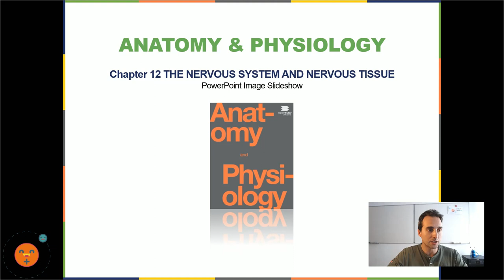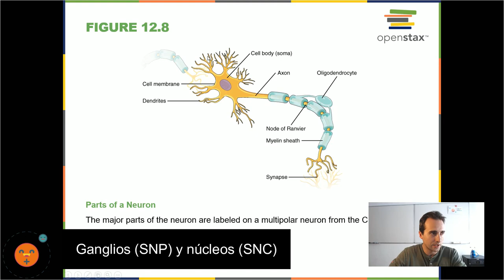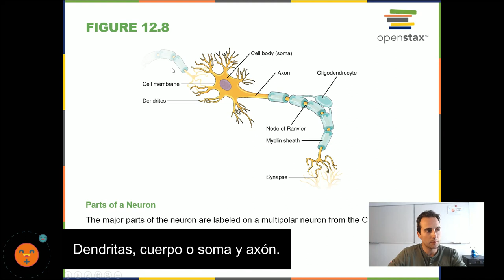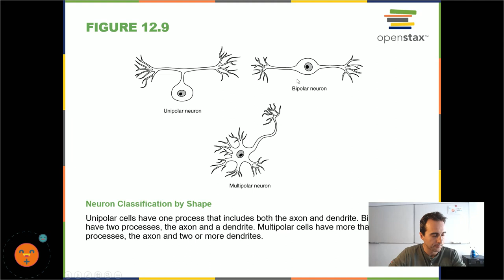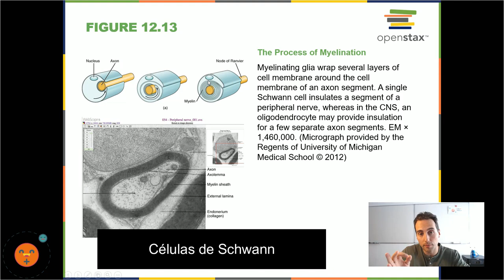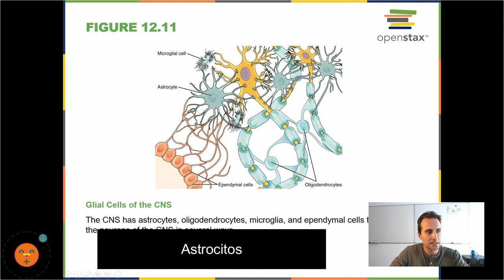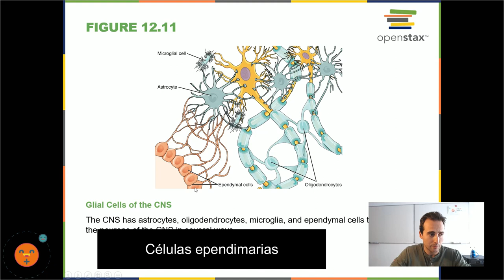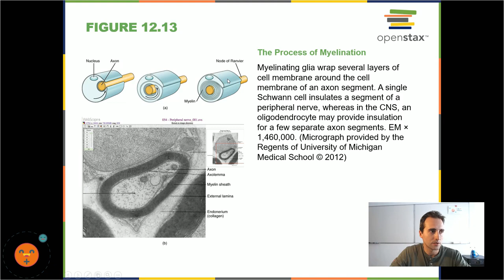Tejido nervioso: neuronas y células de la glia.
Un vistazo rápido sobre la composición del tejido nervioso:
- Las neuronas y sus partes
- Las células de la glia